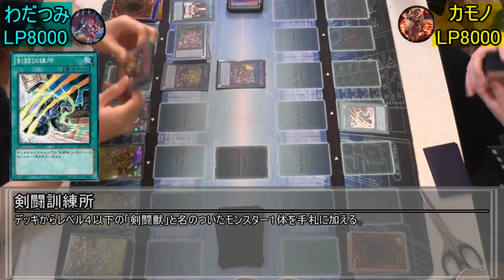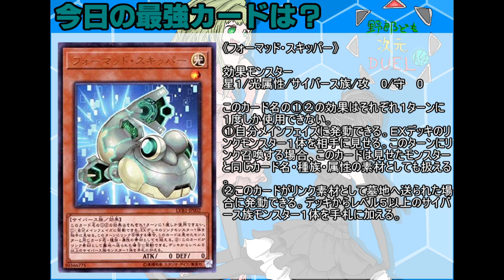【遊戯王】野郎ども次元DUEL Part-268【穴だらけの闘技場】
一口野次D！シリーズその壱

♯対戦カード　カモノ｢剣闘獣｣vsわだつみ｢電脳蟲惑魔｣